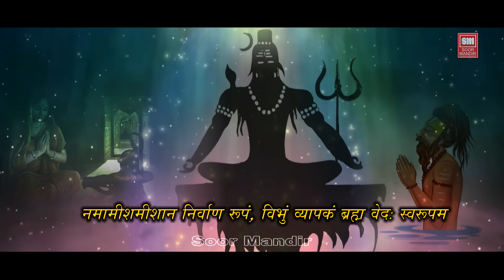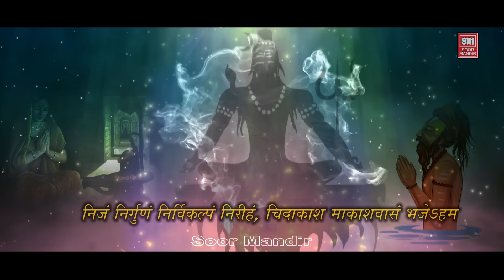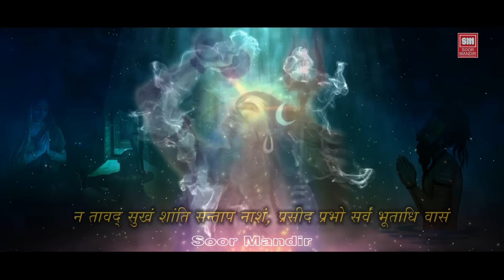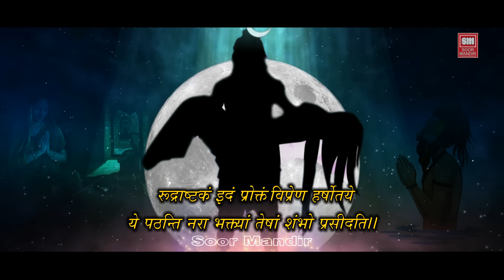Rudrashtakam with Lyrics - Namami Shamishaan - Shiv Mantra - Hemant Chauhan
Song : Rudrashtakam with Lyrics
Album : Shiv mahimna Stotram
Singer : Hemant Chauhan
Label : Soor Mandir